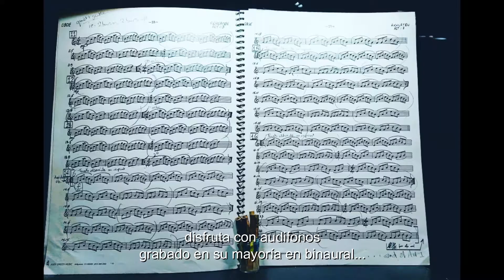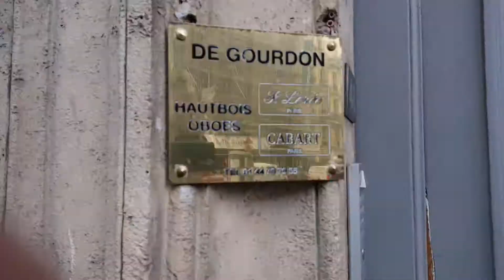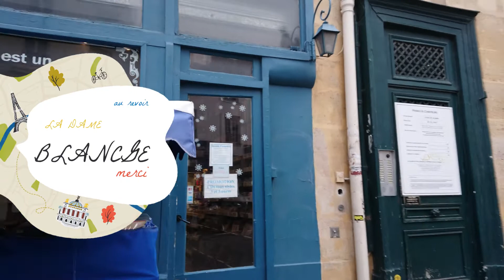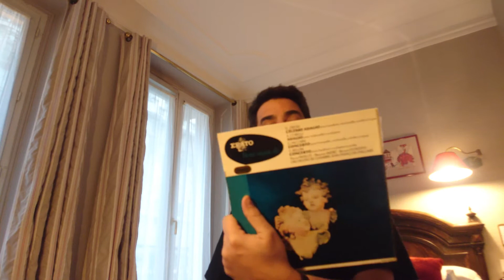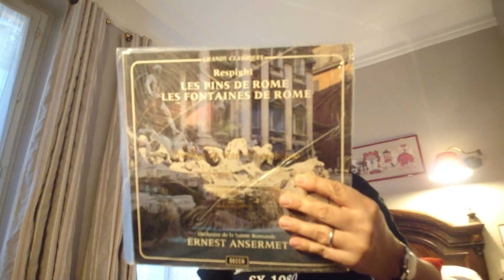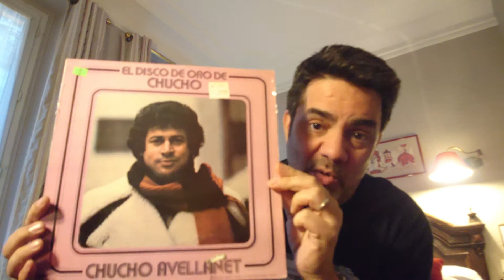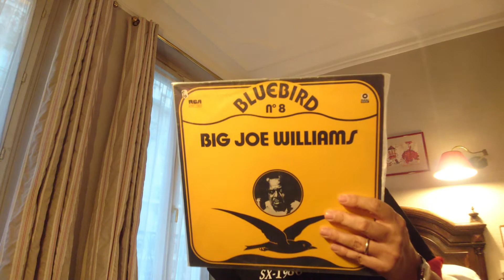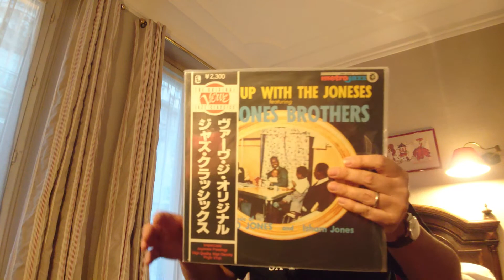Cruzé el Atlántico ...comprando vinilos....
Fuí a París a ver fabricantes de oboes. Magnífico! Solo dos dias, pero unas cuantas sorpresas! comprando vinilos! Mi lista "audiofila para evaluar" en Amazon HD